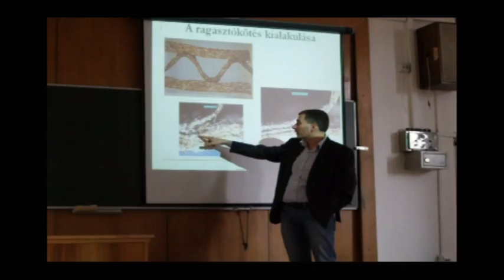Courbusier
Életképek az RKK-n pályázat megosztott 2. helyezett
Koczka Adél Dóra hallgató kisfilmje